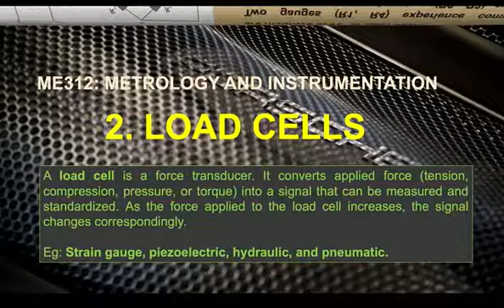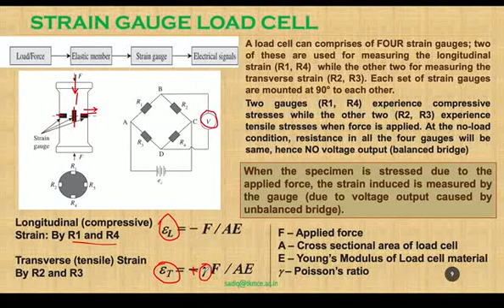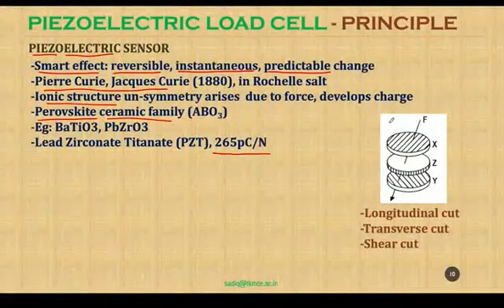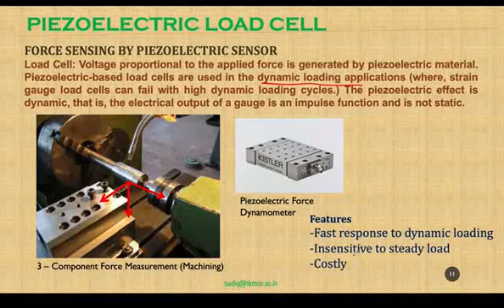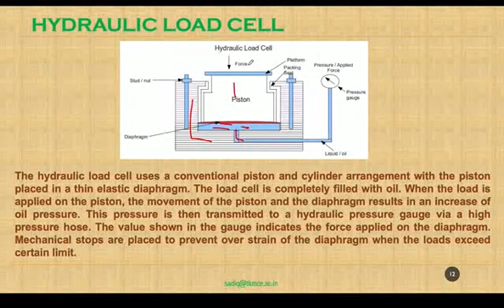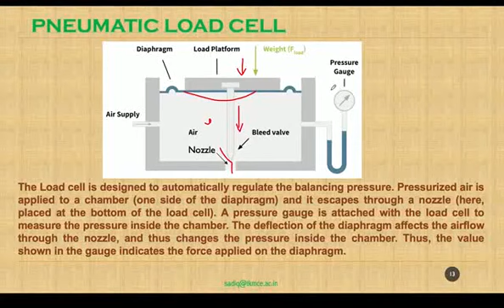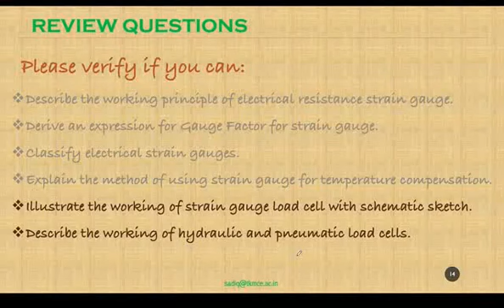ME312 Strain Gauge and Load Cell Part 2 of 2